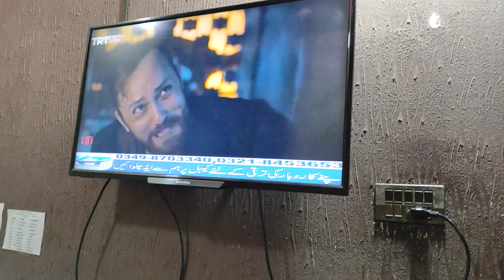Cute Baby Watching TV 😱/ 5 months